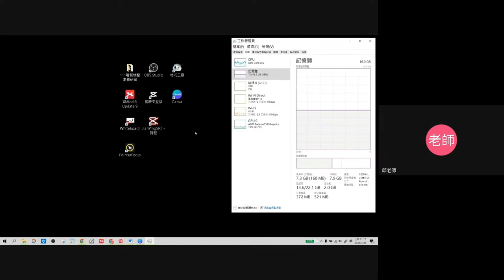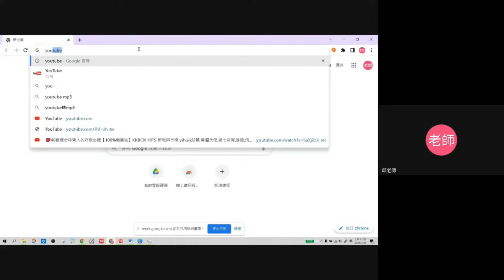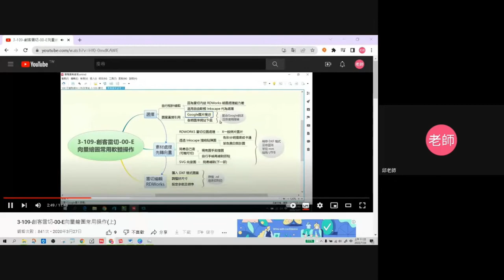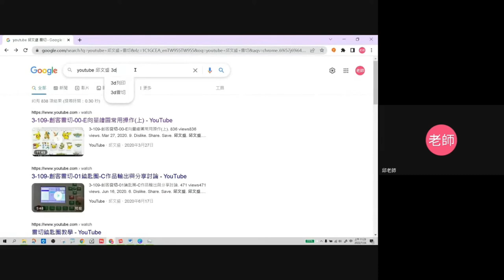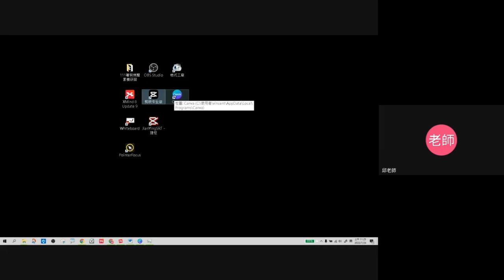1110724最簡單錄影剪輯上網-06-YT萬國字幕說明